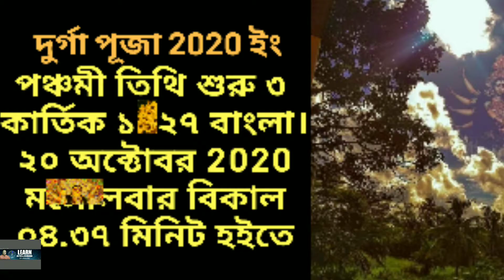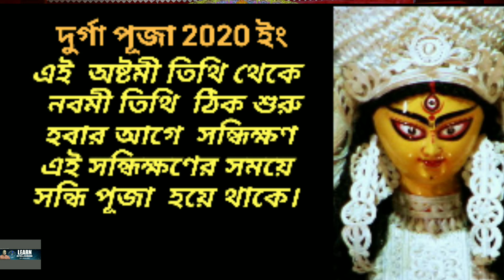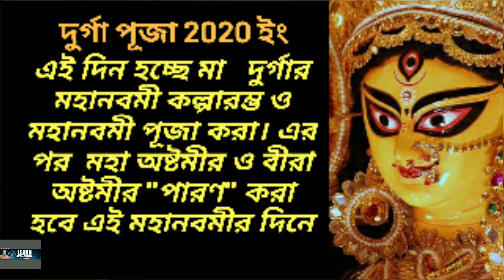2020 Durga puja Date and time#BibhasAstroAndAyurvedya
এই ভিডিওটি   দুর্গা পূজার সময়সূচী নিয়ে আলোচনা করা হয়েছে তা ছাড়া বর্তমান আমাদের বিশ্বের করোনা ভাইরাস এর  সংক্রমণ থেকে শ্রী মা যাহাতে রক্ষা  করেন তাই সবার কাছে মার  কাছে পার্থনার কথা বলা হয়েছে।

also

 marriage purpose black magic trick click 👇no. 1)